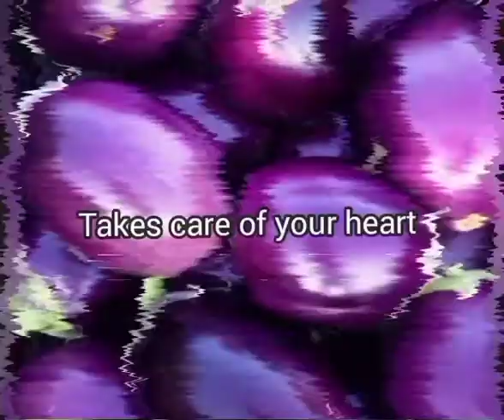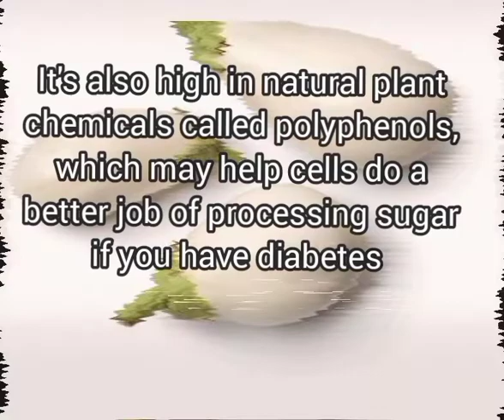Health Benefits Of Eggplant- Aubergine/Healthier Steps